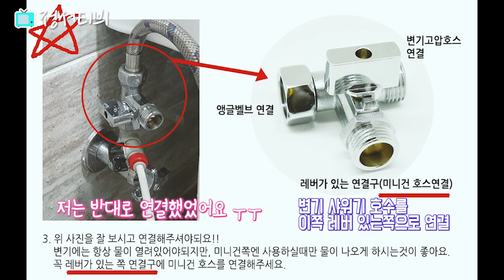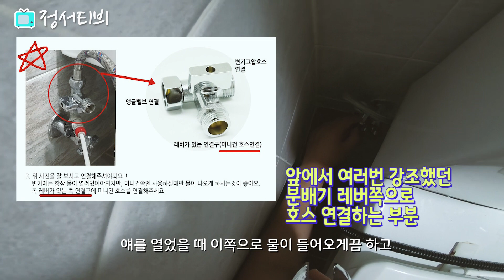화장실 청소 파워풀하게! 변기 샤워기로 완벽 청소하는 법